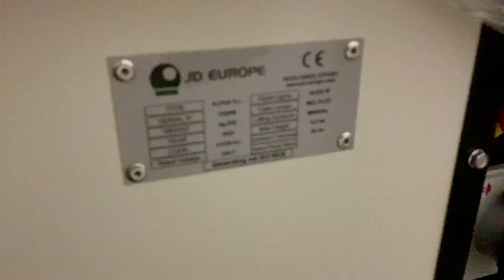TOWER LIGHTS 4 X 320 WATT JD EUROPE Export Antwerp Freezone BELGIUM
JD EUROPE GROUP export BELGIUM
Noorderlaan 111/23 - Antwerp PORT - Belgium